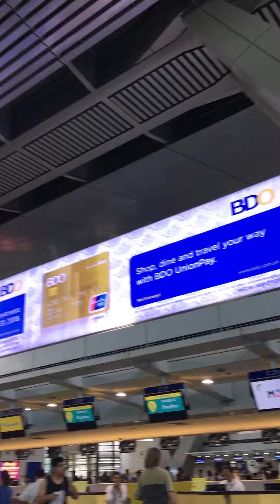Wonderful Christmas Tree of Philippines